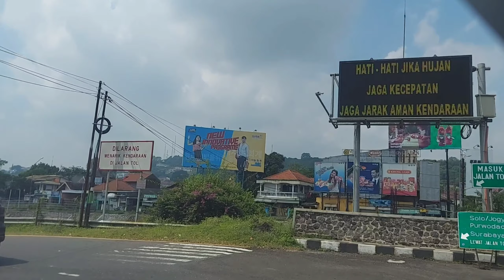Semarang City Street view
The capital of central java, Indonesia